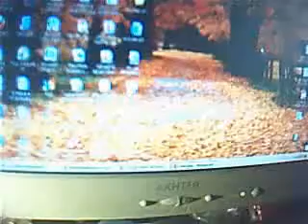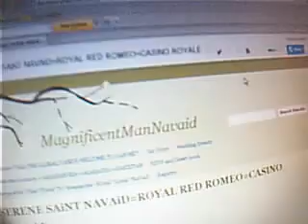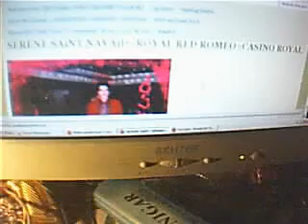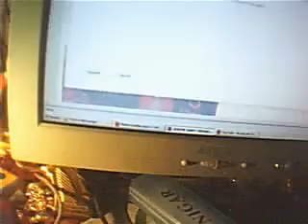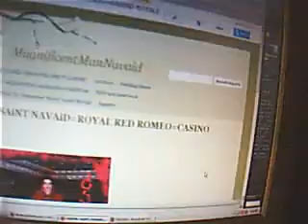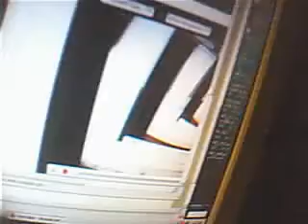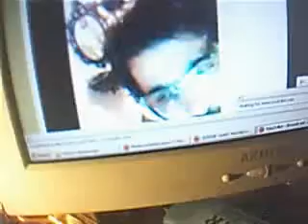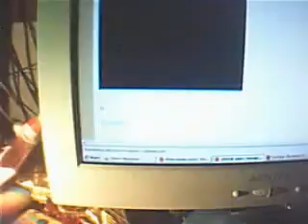MrNevadaNevada1's Webcam Video from June 2, 2012 04:43 PM